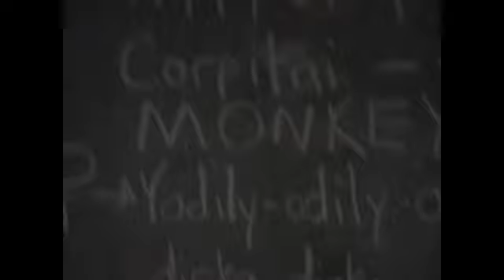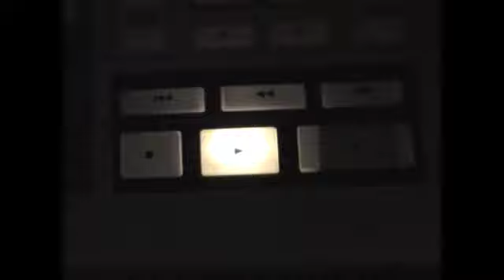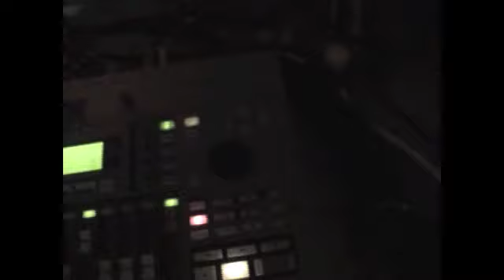Moneen - The Red Tree Home Videos (Part 1)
Part 1 of the rediscovered footage behind Moneen's writing and home-demoing process of The Red Tree. Watch closely! It features a previously unreleased track, along with behind-the-scenes footage of your favourite songs.

The band will be churning out more installments to commemorate their Record Store Day release of The Red Tree Deluxe. This exclusive release is entirely repressed on 180g colour vinyl, redesigned, and features previously unreleased songs + a bonus 7".

The Red Tree Deluxe is limited to 500 copies, and will be available for purchase on April 21st, 2012. Support your local record store!